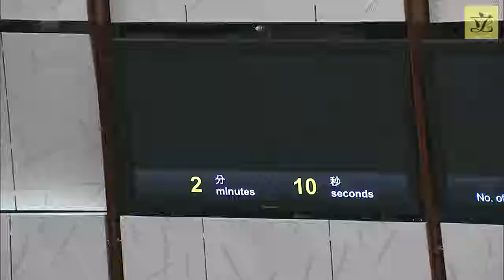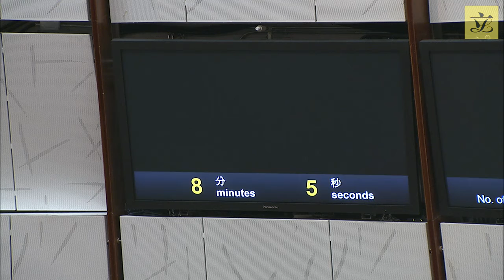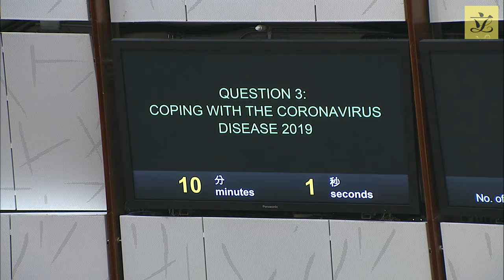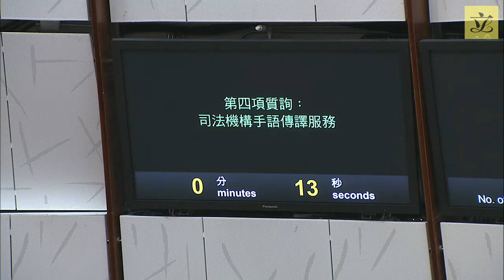Council meeting (2020/11/11) – I. Questions (Pt1)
I. Questions:

1. Dr Hon CHENG Chung-tai to ask:
Coping with the problems of unemployment and people’s livelihood

2. Hon IP Kin-yuen to ask:
Mechanism for handling complaints against teachers

3. Ir Dr Hon LO Wai-kwok to ask
Coping with the Coronavirus Disease 2019

4. Hon SHIU Ka-chun to ask:
Sign language interpretation service of the Judiciary

5. Hon Wilson OR to ask:
Supply and safety of seasonal influenza vaccines

6. Prof Hon Joseph LEE to ask:
An industrial action of staff members of the Hospital Authority